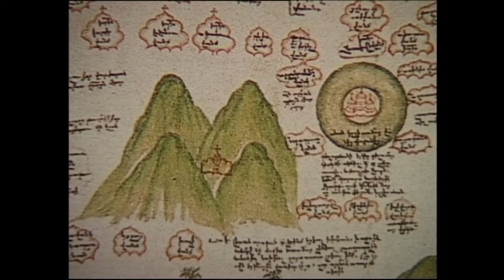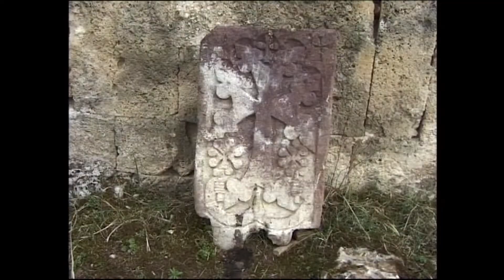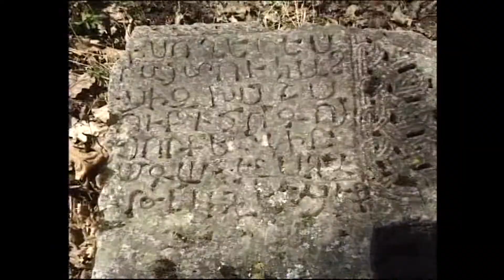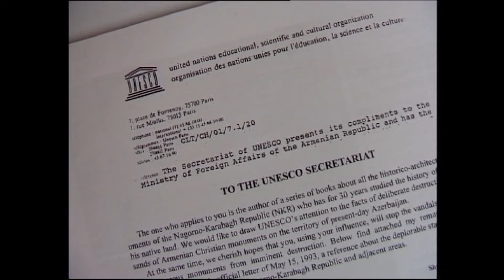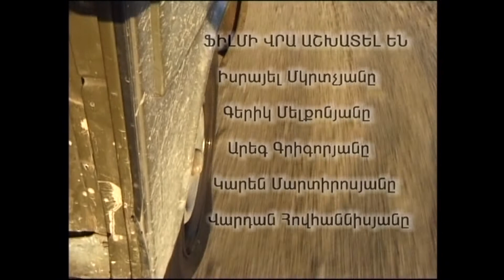ՎԿԱՅԱՐԱՆ․ՎԱՆԴԱԼԻԶՄ ԵՐԿՐՈՐԴ ՄԱՍ